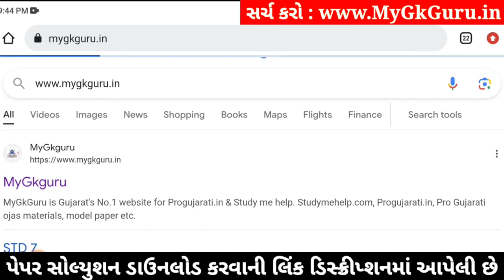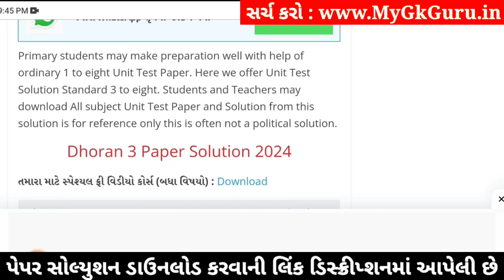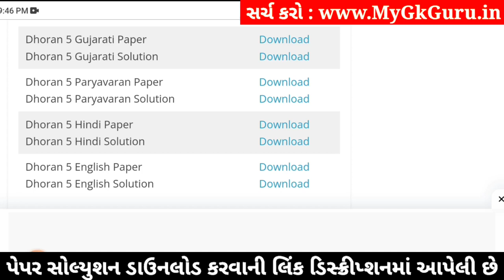std 5 gujarati ekam kasoti 3/2/2024, dhoran 5 gujarati ekam kasoti, std 5 gujarati paper solution